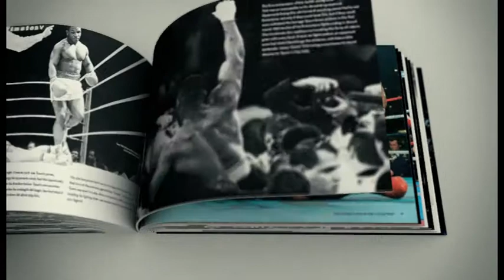Official ESPN Boxing Collection - Trailer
Celebrate everything you love about 'The Sweet Science' of boxing with this sumptuous collection of DVDs showcasing the very greatest boxers, the most iconic fights and the fascinating stories that lie behind the headlines. Straight from the archives of ESPN -- 'The Worldwide Leader In Sports' -- and featuring contributions from numerous former champions, trainers, journalists and boxing historians, this superb anthology combines over 34 hours of programming with page after page of beautiful sports photography and insightful analysis of the greatest fighters of all time.